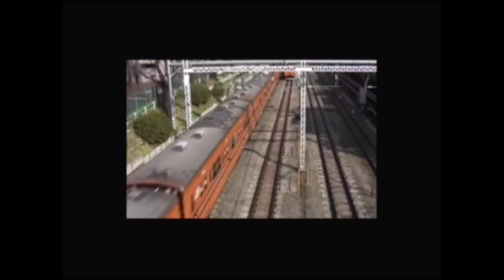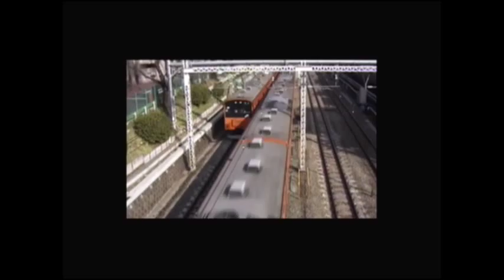電車でGO!pocket 中央線下り上り立川～高尾間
8回目の投稿です。中央線では一番難しいです。